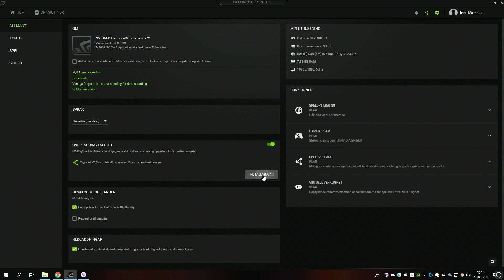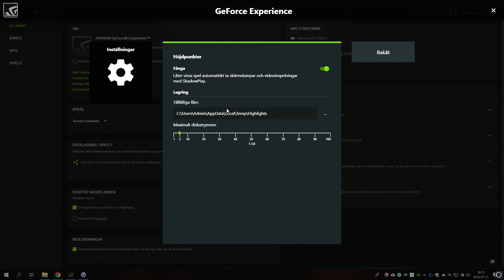Fånga alla EPISKA ögonblick med NVIDIA Highlights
I den här videon kikar vi närmare på NVIDIA Highlights som är en riktigt grym funktion som följer med NVIDIA GeForce Experience.

NVIDIA Highlights sparar automatiskt klipp från alla dina höjdpunkter, eller Highlights, i spel som har stöd för det. Allt sköts i bakgrunden och den sparar kontinuerligt ned alla klipp och där du i efterhand i lugn och ro kan välja vilka du vill spara eller dela vidare.

Detta är extra roligt i spel som i t ex Fortnite eller PUBG där det kan vara väldigt intensiva stunder och tack vare NVIDIA Highlights behöver man inte i stundens hetta oroa sig för spara eller missa några ögonblick.